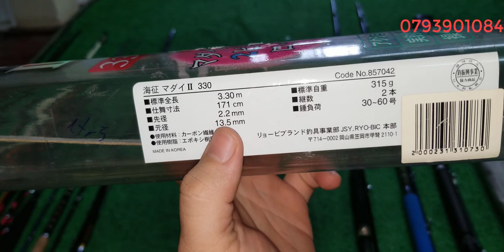Tập 157: Cân Câu carbon Nhật Bản (09/7/2021)